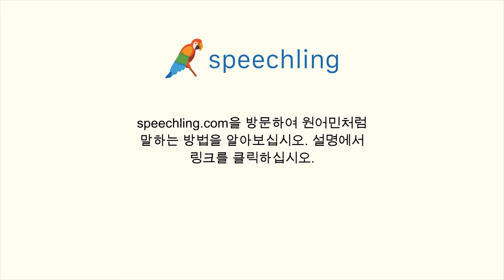포르투갈어로 "바로 올께요." 말하는 법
남자 목소리 :
Eu volto já.

여성 목소리 :
Eu volto já.

남성 음성 번역 :
바로 올께요.

여성 음성 번역 :
바로 올께요.